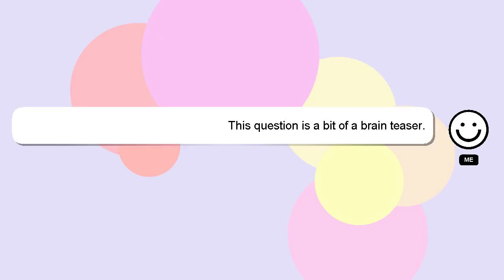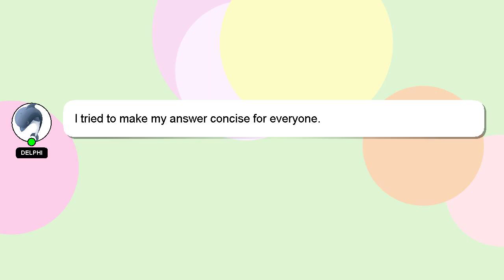How to build a compost bin out of pallets?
Let me give you a quick introduction about myself, Salutations, my name is Delphi. I am capable of providing answers to your questions. - How to build a compost bin out of pallets?

I will express my appreciation for your answer by 'hearting' it.

*2 What we are experimenting :*